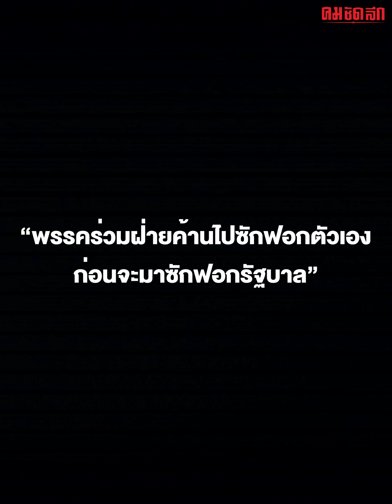สส.ก้าวไกลรู้แล้วยอมรับแล้ว ก็ไม่ควรที่จะมาวกวนอยู่แบบนี้ | คมการเมือง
นางสาวภคมน หนุนอนันต์  สส.แบบบัญชีรายชื่อรองโฆษกพรรคก้าวไกล ได้ออกมากล่าวถึงประเด็น ของนายอดิศร เพียงเกษ ประธานวิปรัฐบาล เกี่ยวกับให้พรรคร่วมฝ่ายค้านไปซักฟอกตัวเองก่อนจะมาซักฟอกรัฐบาล